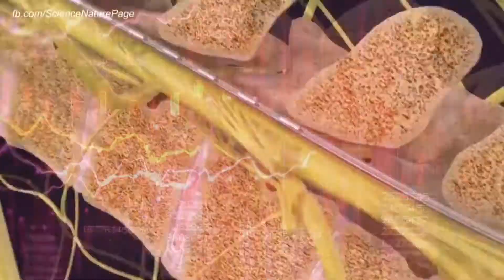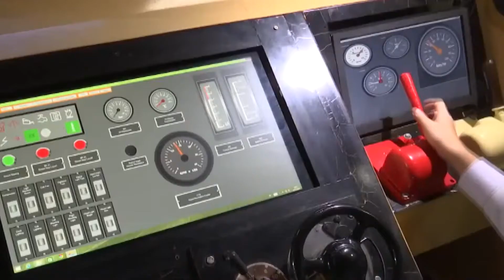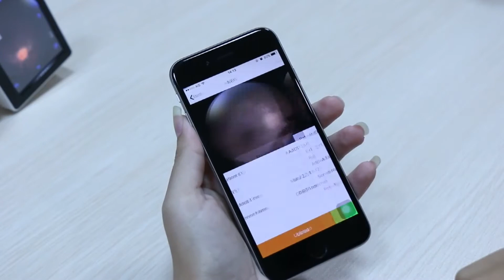วช.นำเสนองานวิจัยสิ่งประดิษฐ์ไทย : New MASTER NRCT invention at Geneva 2017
งานวิจัยและสิ่งประดิษฐ์ไทย